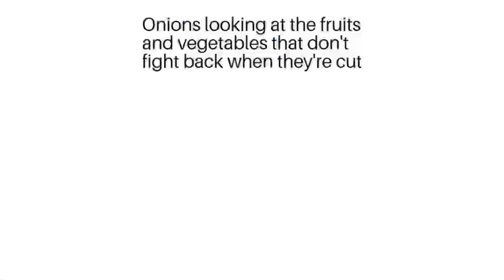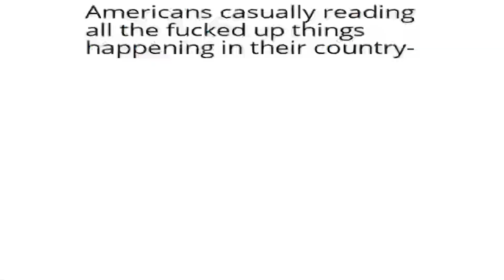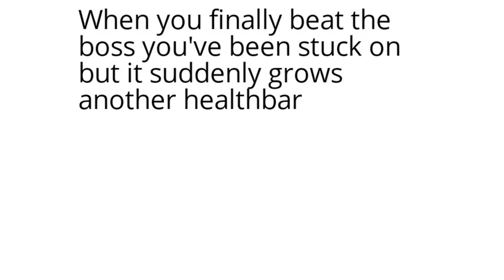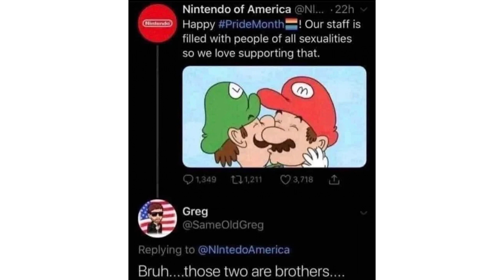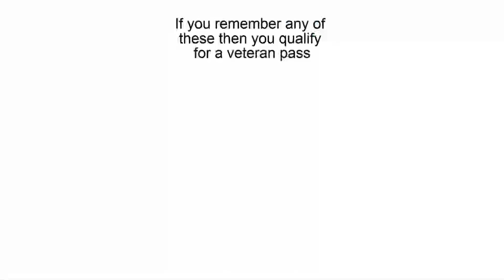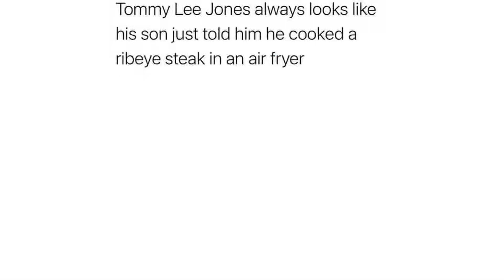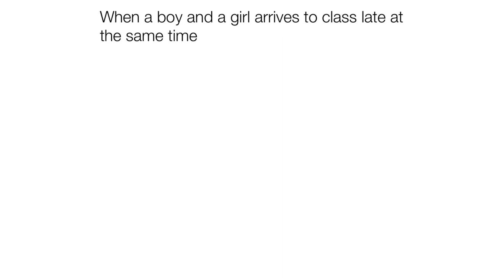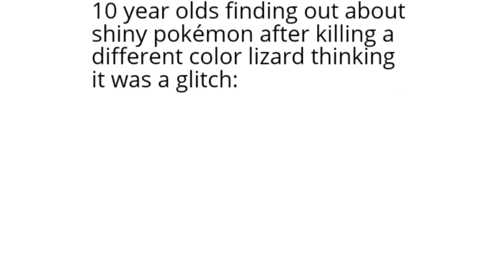Daily Juicy Memes 1123